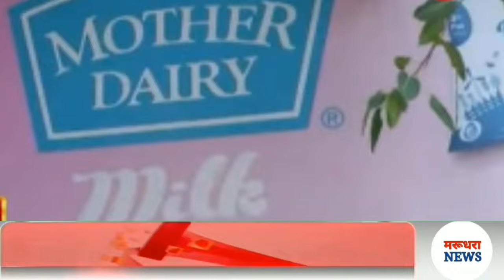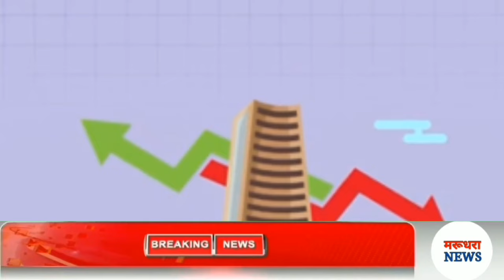Today Breaking News । आज 03 जून शाम 7 बजे के मुख्य समाचार, बड़ी खबरें । Marudhara News ।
Rajasthan Breaking News
Rajasthan ki taja news । राजस्थान समाचार
Today Breaking News । top-10 । aaj ke mukhya Smachar । Marudhara News ।
Aaj ke mukhya Smachar
Aaj dopahar ki news
Todaybreakingnews
aaj ka Smachar
Today News Live
Nonestopnews, aaj ka news, breaking news,
meghalya news, aasam news,
nonstop100 ,nonstop20, nonstop10,
Goa election news
Punjab election news
All state election news
Election news
Latestjobnews, latestelection news,
Latest news all india , allindianews
Aaj ka nonstopnews
Today nonstopnews
News website
Aaj ka news online
Subah ki news
Subah ka samachar
Latest news
All india news
Breaking news
Weather news
Today headlines
Today headlines in hindi
Weather forecast
Weather report today
1 आज का मौसम
2 आज का मौसम समाचार
3 आज का मौसम कैसा रहेगा
4 आज के मौसम का हाल
5 मौसम विभाग
6 मौसम विभाग समाचार
7 कल का मौसम कैसा रहेगा
8 आज के मौसम की जानकारी
9 मौसम अलर्ट
Weather news
All state news
All state weather news
All state weather forcaat news
Narendra modi news
Election news
All state breaking news
Aaj ka fatafatnews
Fatafat news today
Online news
Live news
Today live news
India
Pmc
Bank news
Cricket news
Political news
Mosam samachar
Note :- The Constitution of India provides the right of freedom, given in articles 19, 20, 21 and 22, with the view of guranteeing individual rights that were consitution. In standard/Symbolical (for Example Only), from if this is Suitable for you then watch our video otherwise don't watch.